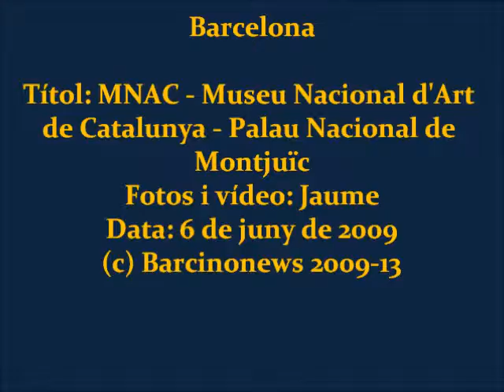MNAC - MUSEU NACIONAL D'ART DE CATALUNYA - PALAU NACIONAL DE MONTJUÏC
MNAC
MUSEU NACIONAL D'ART DE CATALUNYA
PALAU NACIONAL DE MONTJUÏC